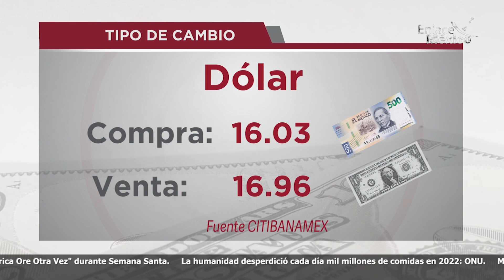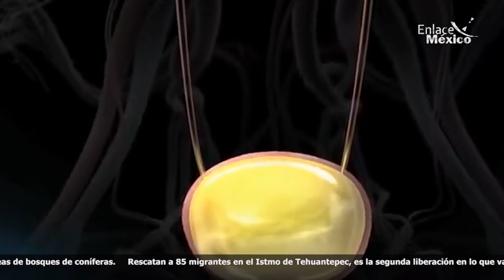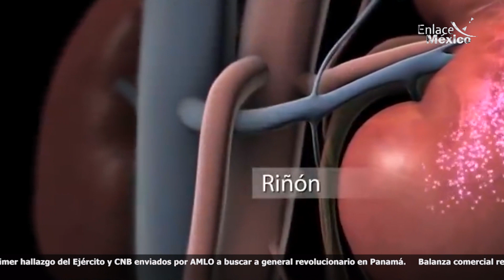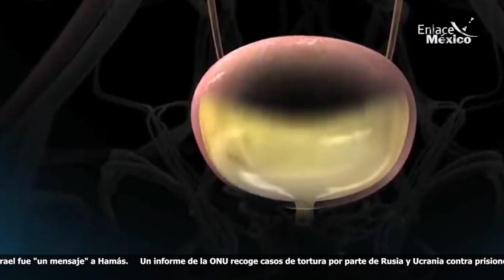NOTICIERO INTERNACIONAL ENLACE MÉXICO 27032024